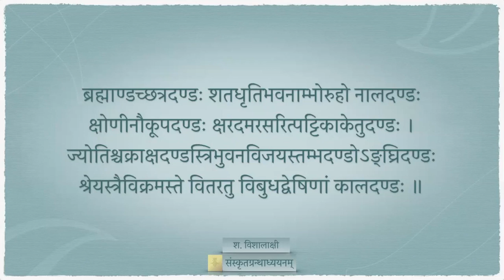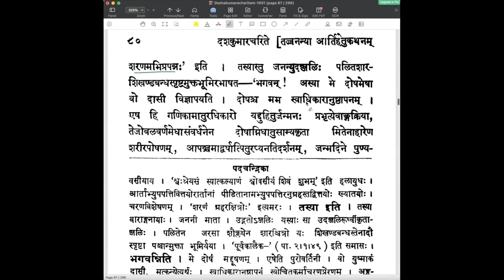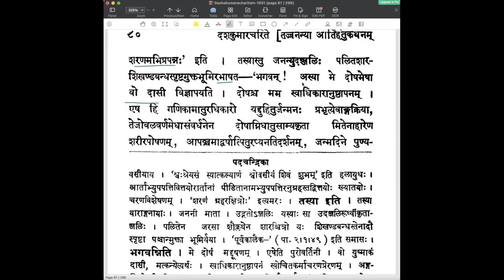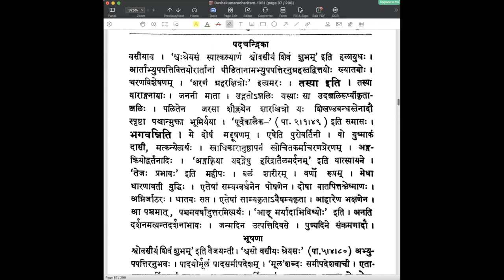दशकुमारचरितम् — द्वितीयोच्छ्वासः — पाठः ०१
पाठः ०१ - मरीचिमहर्षेः इतिवृत्तम्